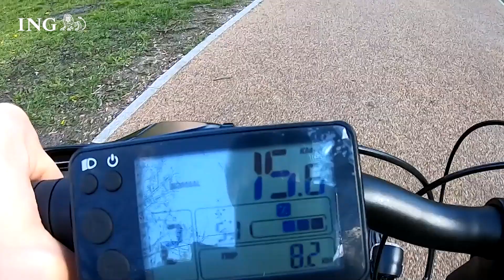Jak wybrać e-bike'a? Podpowiada Radosław Panas z kanału Taba na rowerze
Jazda na e-bike’u, to czysta przyjemność. Jak dobrać rower elektryczny do swoich potrzeb? Wystarczy odpowiedzieć sobie na kilka pytań. Zobacz podpowiedzi Radosława Panasa z kanału @Taba! Chcesz przetestować e-bike'a na żywo? Dołącz do EKO akcji ING x @DecathlonPolska i sprawdź, czy bez auta da się żyć. Testuj e-bike'a w jednym z 6 miast Polski. Więcej